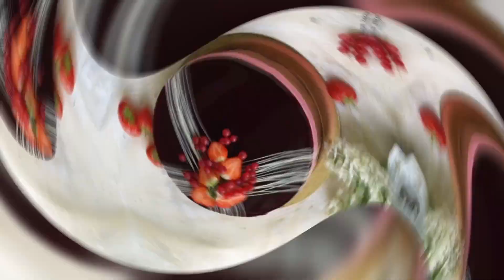yummy cake decorating ideas/beautiful cake decorating ideas for party, birthday etc/cake decoration